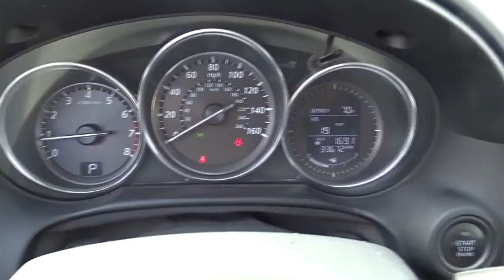2013 Mazda CX-5 Columbus, Lancaster, Central Ohio, Newark, Athens, OH CU5065A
2013 Mazda CX-5
2013 Mazda CX-5 AWD 4dr Auto Touring - Stock#: CU5065A - VIN#: JM3KE4CE4D0101290

2840 N. Columbus St.

2013 Mazda CX-5 Touring In Black. All Wheel Drive! At Bob Boyd Ford Mazda, YOU'RE #1! This 2013 Mazda CX-5 is for Mazda lovers who are searching for a fantastic, low-mileage SUV. It's as fresh an example as you'll find on the market and will still look as good as new for years to come. Please give us a call at Bob Boyd Auto Family at and let us know what we can do to help you get into this vehicle. Proudly Serving: Dublin, Columbus, Westerville, Chillicothe, Dayton, Zenia, Springfield, Wilmington, Beavercreek, Marysville, Cincinnati, Cleveland, Lancaster, West Jefferson, Grove City, and all of greater Ohio.